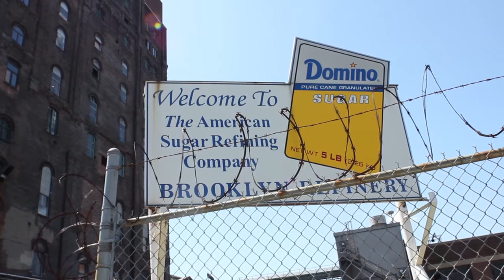THIRD SHIFT - TRAILER